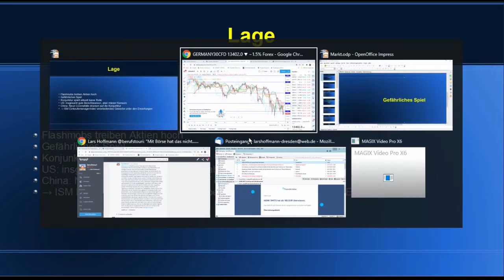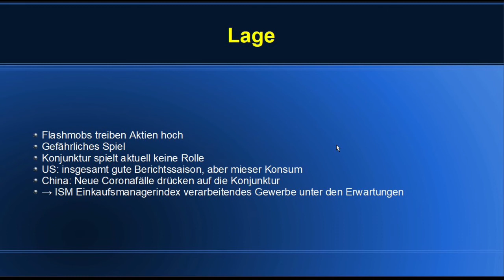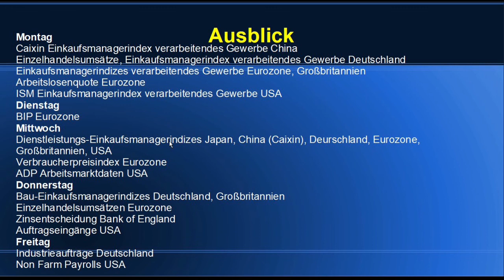Gefährliches Spiel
Man mag für den Kampf David gegen Goliath eine gewisse Sympathie empfinden. Was dort um Gamestop und andere Aktien passiert ist aber alles andere als ungefährlich. In der kommenden Woche dürfte der Markt erstmal den Zockern gehören. Die Frage ist, wann sich die Liquiditätsgeber der Neo-Broker aus diesem Spiel verabschieden. Aus heutiger Sicht gehen voraussichtlich die Broker und einige Banken eher als Verlierer vom Platz als die Hedgefonds. Folge könnte eine Finanzkrise sein. Die letzte hat dem "kleinen Mann" nicht wirklich geholfen. Dies dürfte diesmal nicht anders sein. Außerdem ist nicht klar, was die Bewegung eigentlich an die Stelle es ohnehin nicht faire Systems stellen möchte. Zerstörung ist kein Programm.